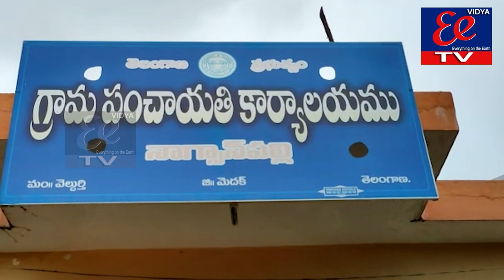NEWS BULLETIN || EE NEWS